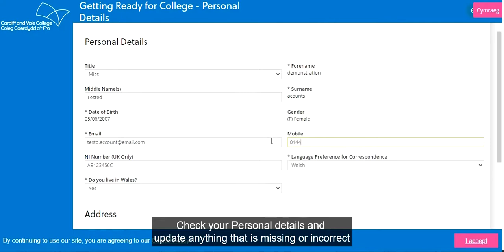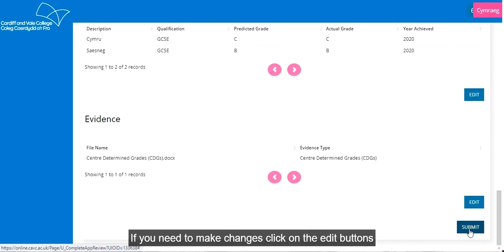CAVC: How to enrol